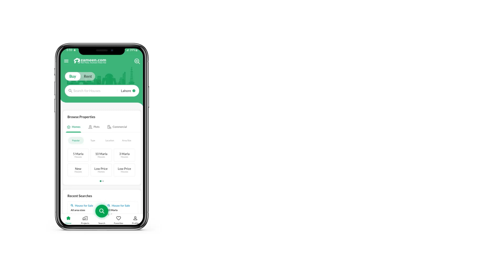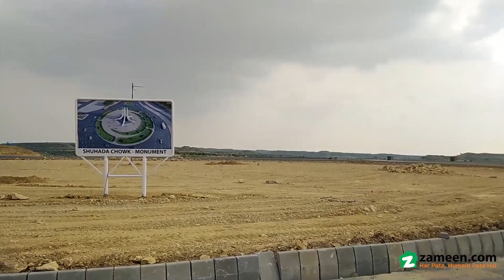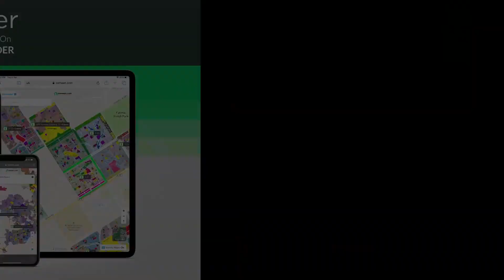500 SQYD RESIDENTIAL PLOT FOR SALE IN ASF HOUSING SCHEME KARACHI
ASF CITY KARACHI
Located at main Karachi-Hyderabad M-9 Super
Highway, Adjacent DHA City.